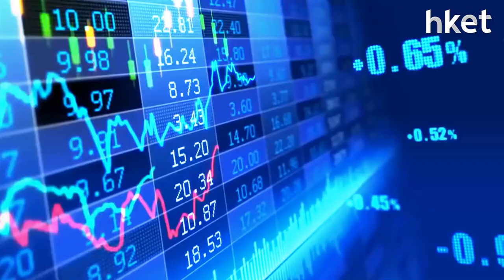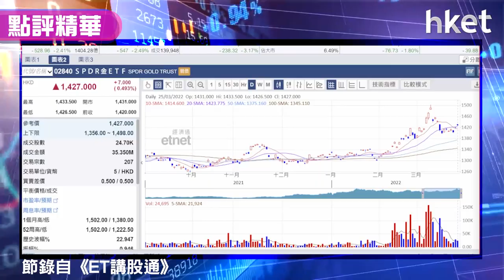【潛力股精選】梁耀康：SPDR金ETF（02840）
SPDR金ETF（02840）股價逆市上揚，微升近0.5%，收報1427元，股價重上20天綫。俄烏局勢未明朗，通脹憂慮升溫，紐約期金一度高見1967.1美元，創一周新高，國際金價、油價企穩，獨立股評人梁耀康（Dave）認為油股、金亦可留意，SPDR金ETF跟貼金價、走勢平穩，倉位值得持有少量，建議投資者可考慮買入，甚麼價位買入最值博？立即點擊收看/收聽。